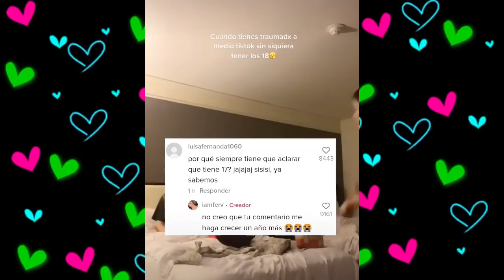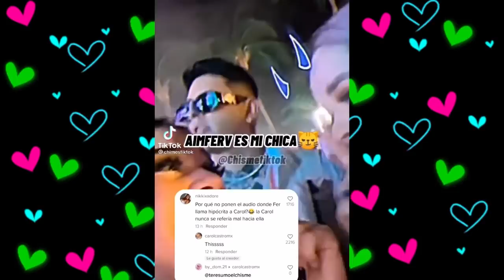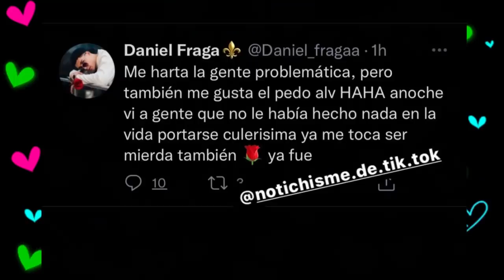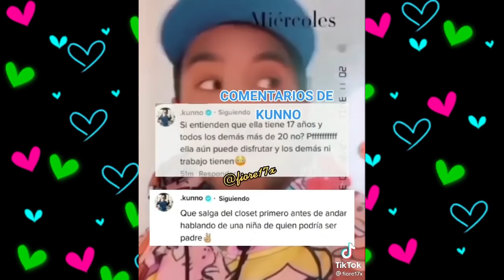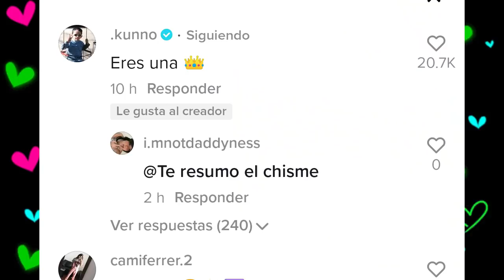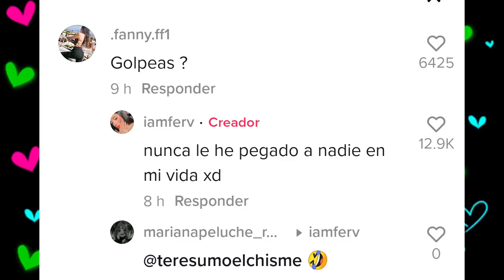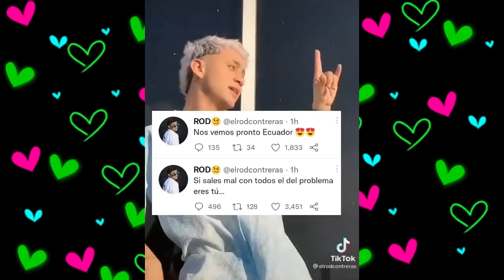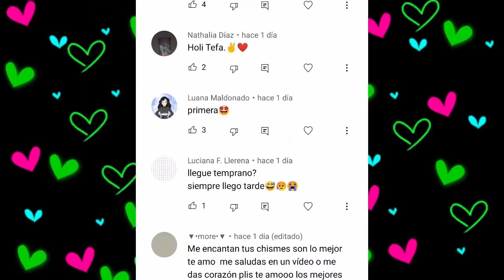CHISMESUMO#197(2) SIGUE EL DRAMA ENTRE ROD Y FER